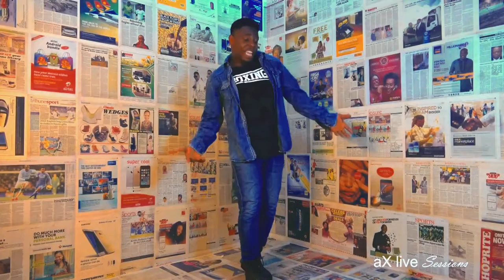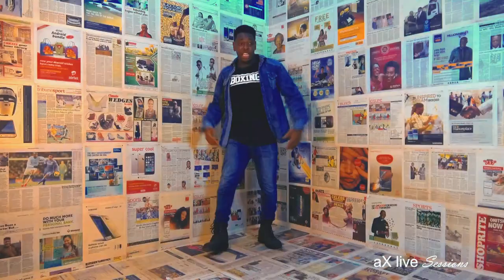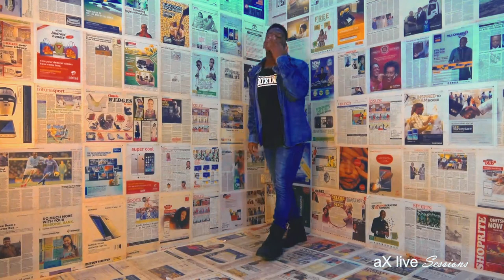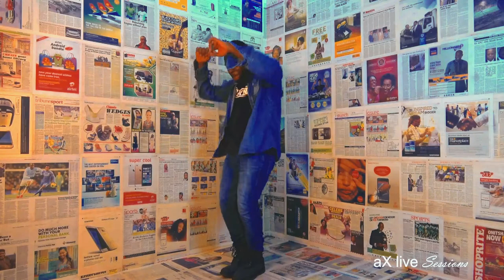Jay Kardi | Hennessy Cypher 3 [ Vector + MI + Teeto Ceemos + Jesse Jagz ] Remix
Jay Kardi performing a remix, Hennessy Cypher 3 -  Vector + MI + Teeto Ceemos + Jesse Jagz, Hennessy Cypher 2020, Hennessy Artistry 2020

Instrumental Prod.